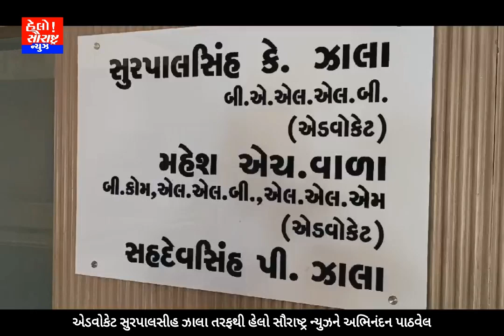એડવોકેટ સુરપાલસીહ ઝાલા તરફથી હેલો સૌરાષ્ટ્ર ન્યુઝને અભિનંદન પાઠવેલ